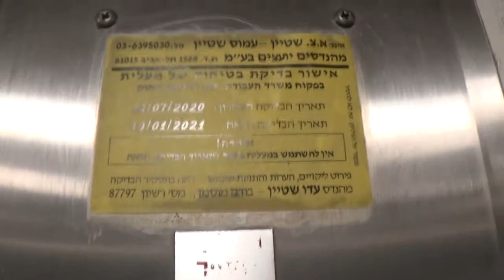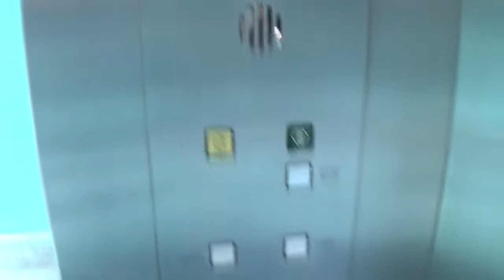[R2] 1994 Electra hydraulic elevator at The Twins - Ramat Gan, IL.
This is last remaining original elevator in the entire complex.

---Tower 1 lobby elevator---
Brand: Electra
History: Original
Year built: 1994
Capacity: 630kg / 8 Persons
Type: Roped hydraulic
Floors: 2(*Entrance*, Retail)
Location: The Twins, Jabotinsky road 33-35, Diamond Exchange District, Ramat Gan, Tel Aviv District, State of Israel
Camera: Sony CX240E
Recorded: 17/12/2020